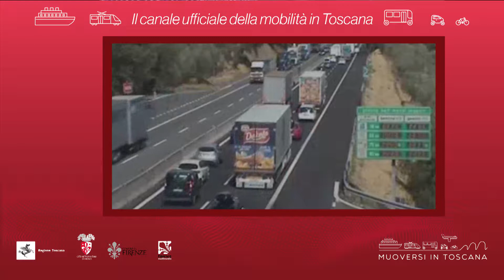Muoversi in Toscana - Edizione delle 18.30 del 2 luglio 2019